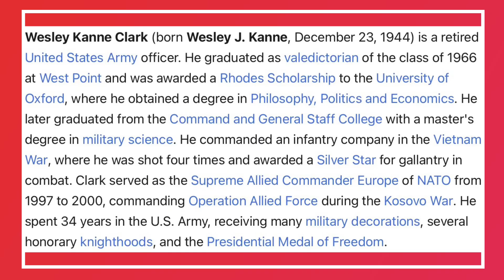Common Sense Is No Longer Common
An OBVIOUS plan